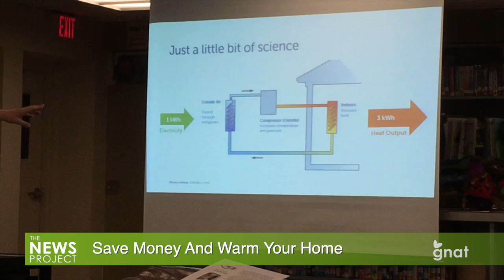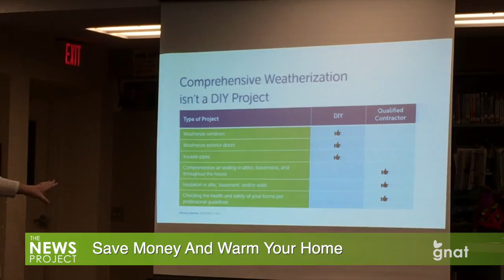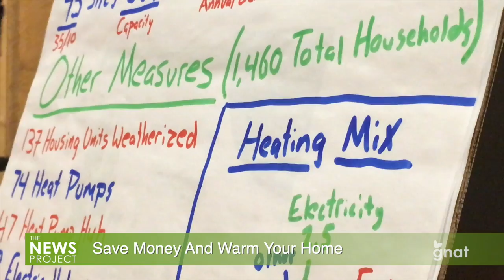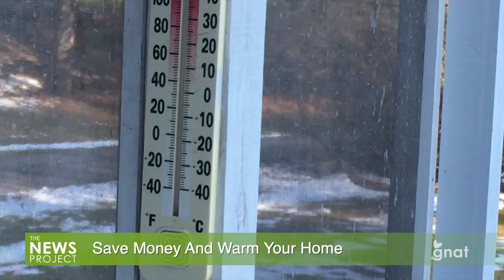The News Project - Save Money And Warm Your Home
Weatherization and heating efficiency are being promoted by Efficiency Vermont.